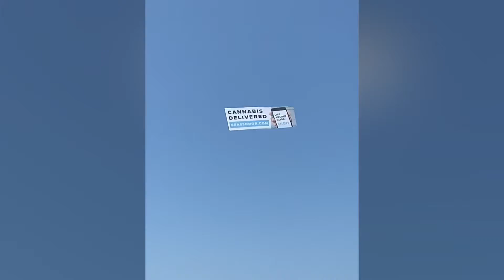Cali Dreamin’ in a Hotel California 🌴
Anniversary vacay on Venice Beach 🌴⛱